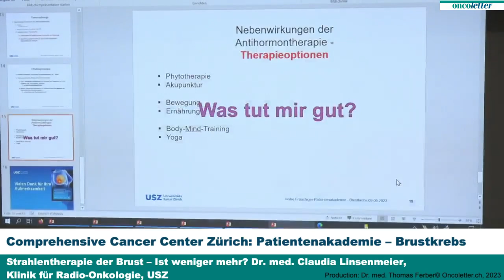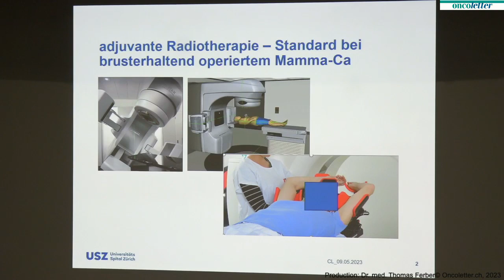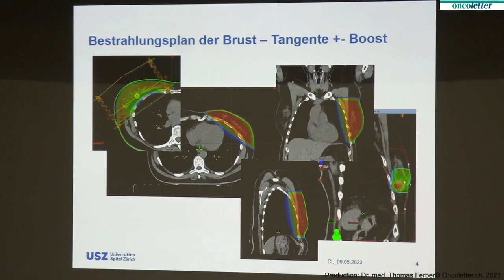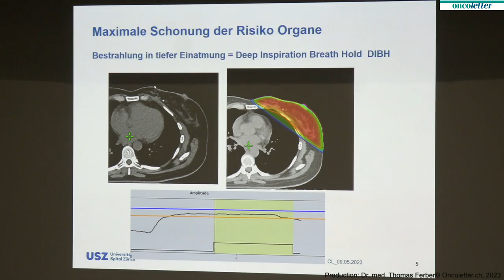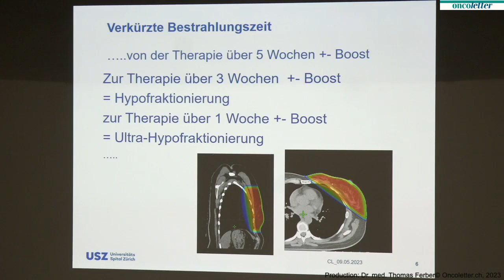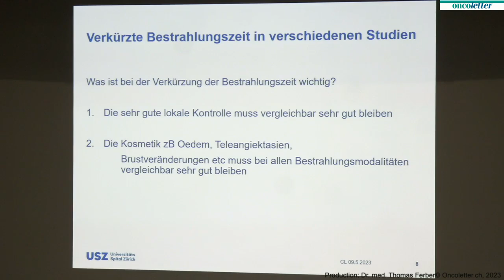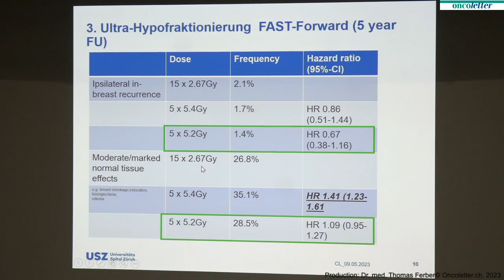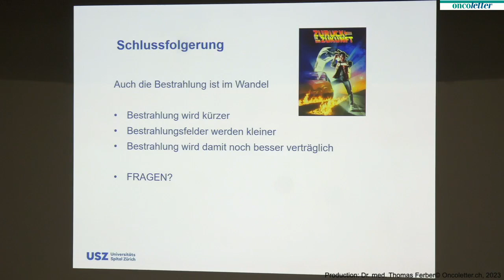Strahlentherapie der Brust – Ist weniger mehr?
Strahlentherapie der Brust – Ist weniger mehr? Dr. med. Claudia Linsenmeier, Klinik für Radio-Onkologie, USZ